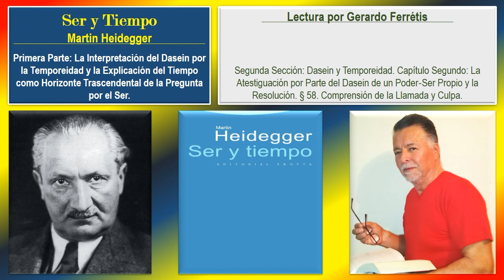Ser y Tiempo. 67. Capítulo Segundo. § 58. Comprensión de la Llamada y Culpa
Ser y Tiempo. Martin Heidegger.
Ser y Tiempo. Martin Heidegger. 67. Primera Parte: La Interpretación del Dasein por la Temporeidad y la Explicación del Tiempo como Horizonte Trascendental de la Pregunta por el Ser.
Segunda Sección: Dasein y Temporeidad. Capítulo Segundo: La Atestiguación por Parte del Dasein de un Poder‐Ser Propio y la Resolución. § 58. Comprensión de la Llamada y Culpa.